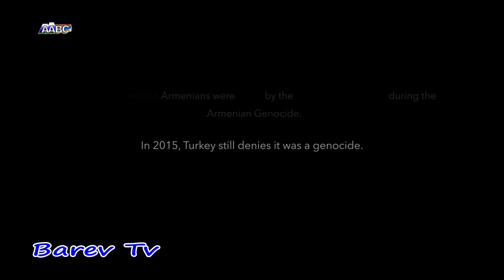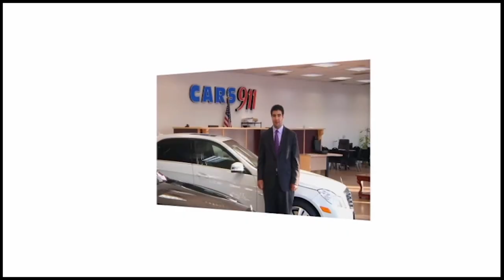BAREV TV NUNE / NARE / SEDA / MKRTICH / EDIK 2017 05 30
The Other Side Of home / Ranked in the Top Ten 2016 Oscar Films